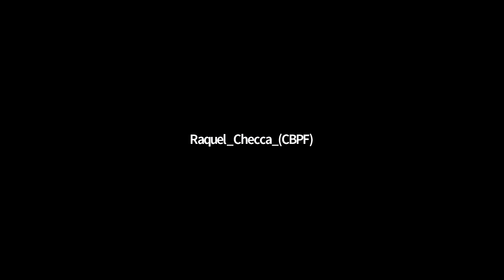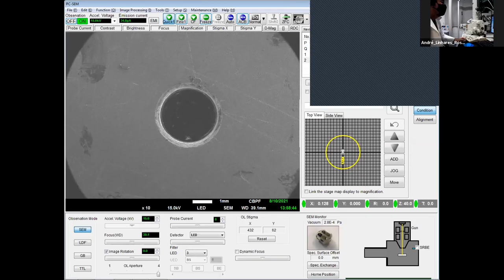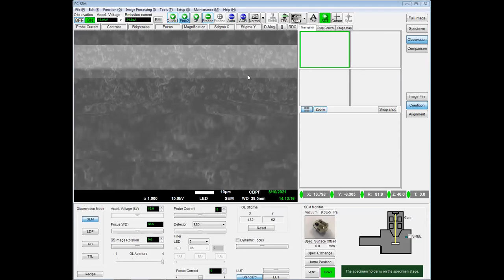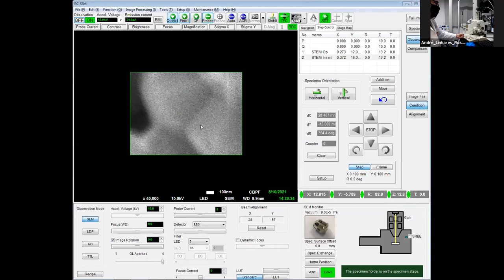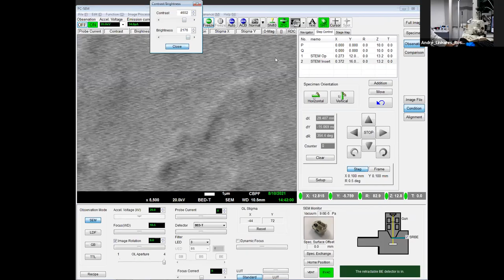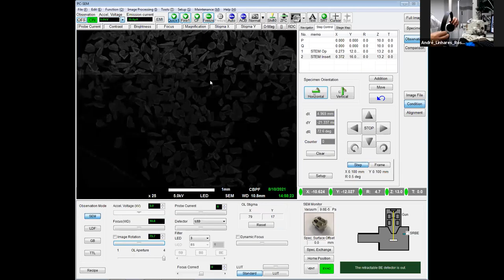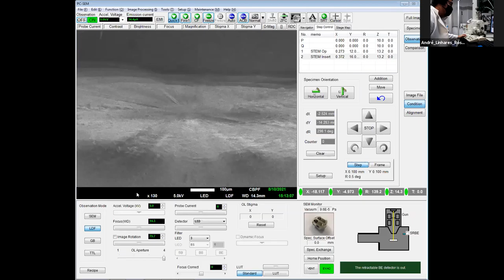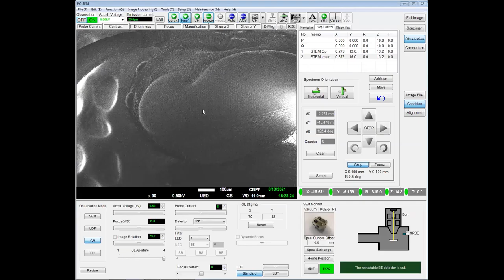D10 TER LABNANO – Microscopia Eletrônica de Varredura